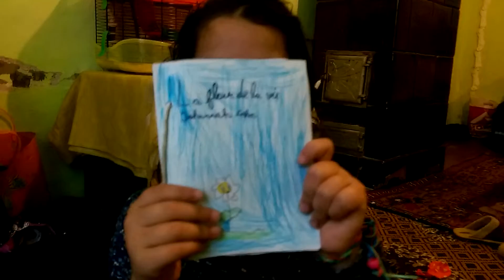La Fleur de la Vie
A story by Hani